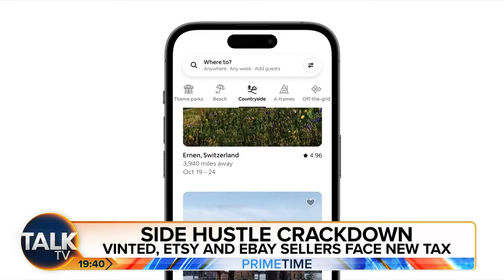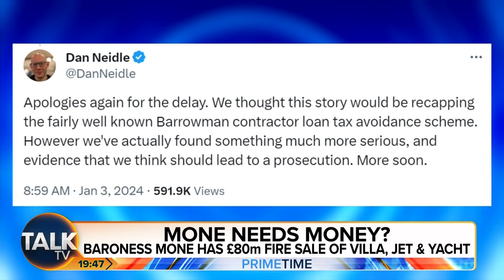Prime Time with Rosanna Lockwood | 03-Jan-24